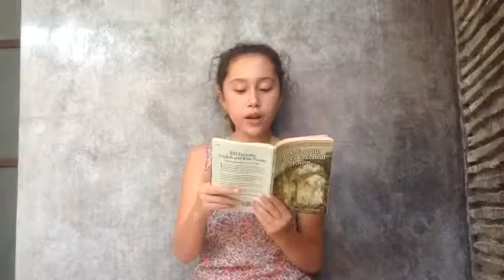Madeleine Reads "A Ruin'd Maid" By Thomas Hardy